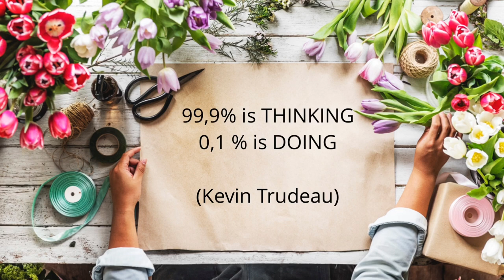How To Structure Your Day For Succes | How To Have More Time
HOW TO STRUCTURE YOUR DAY FOR SUCCESS || HOW TO HAVE MORE TIME

Do you feel like life is passing you by? That no matter how much you try and how badly you want it, you NEVER have time to do all the things you dream about?

My clients ask me all the time “what’s my secret?” how come I get so much done and how do I structure my day for success. In this video, I will share with you my tips and tricks. Also, make sure you watch till the end because I have a surprise for you. (my birthday is coming up)

RESOURCES & LINKS MENTIONED IN THIS VIDEO:

💎 Sign up to my FREE Training “How to Plan Your Next 6 Months- Goal Setting 101. How Dreams Come To Life”:

Roswitha Herman’s teachings are designed to turn your life into your IDEAL life. You will learn how to be happy, how to keep and improve your health and fitness, how to get out of debt, how to save money, how to become wealthy, how to be a fulfilled woman and have it all.